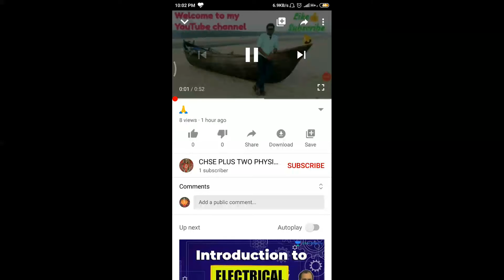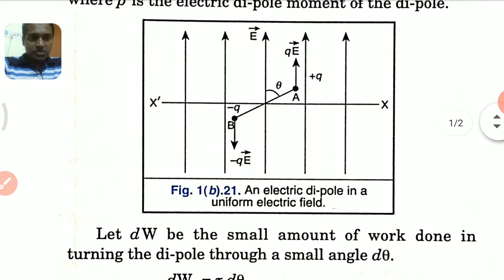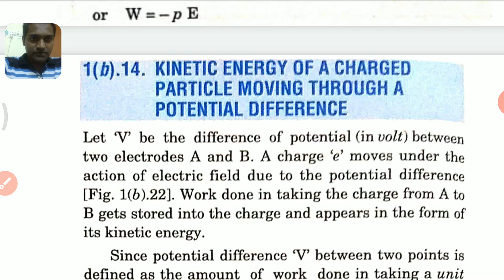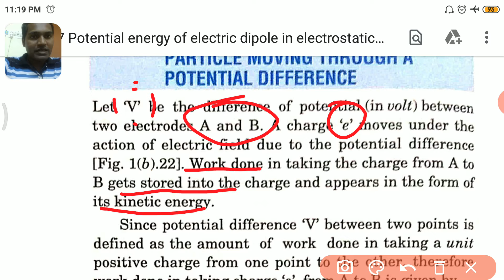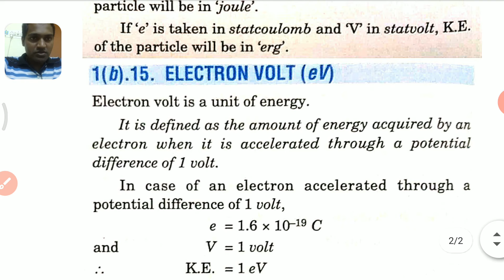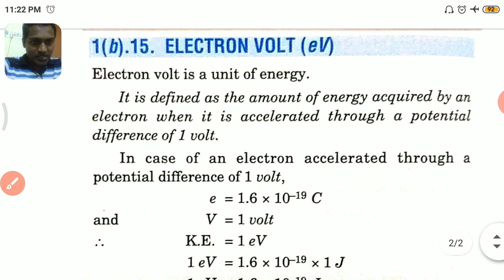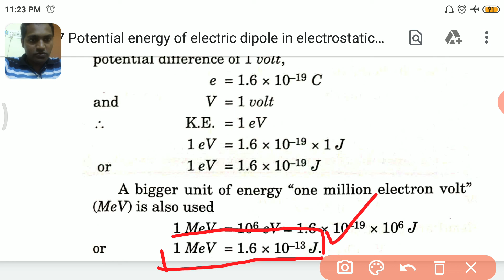Potential energy of a dipole in electrostatic field (ELECTROSTATIC POTENTIAL & CAPACITANCE Lec-7)